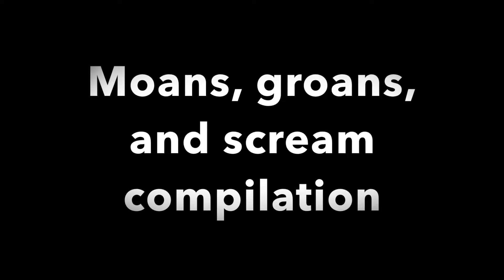Learning New Skills | Lots Of Fails | Carly In The Gym #15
FAQs

15

Nikon D5300

iMovie 10.0.9

♡ Carly ♡